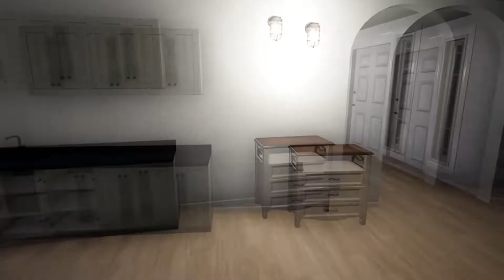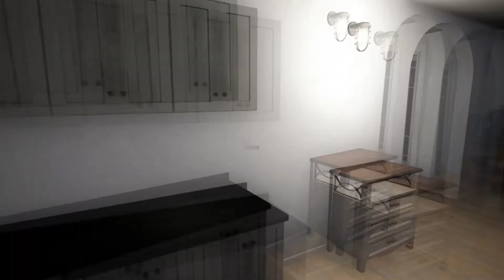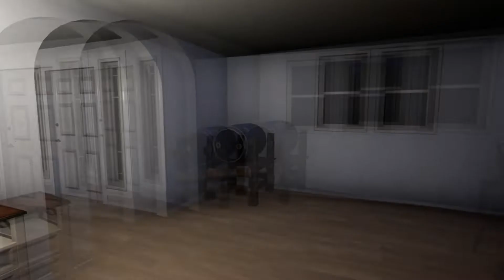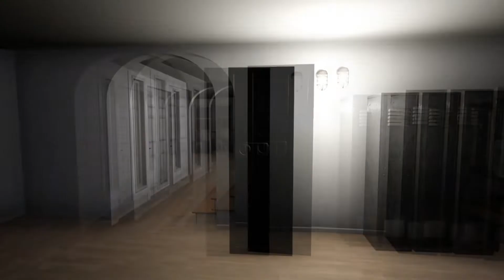MIST SURVIVAL [gameplay german] #26 - Zombieüberfall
MIST SURVIVAL ist ein Survival-Sandbox-Game für Singleplayer. Nachdem eine Krankheit ausgebrochen ist, gegen die wir immun sind, haben sich die meisten Menschen verändert. Es gilt schnellstmöglich eine sichere Unterkunft zu finden und sich auszurüsten. Dagegen stehen Banditen, Wilde Tiere und wenn der Nebel kommt: Infizierte.
Veröffentlichung: 15. Aug. 2018
Entwickler: Rati Wattanakornprasit
Publisher: Rati Wattanakornprasit